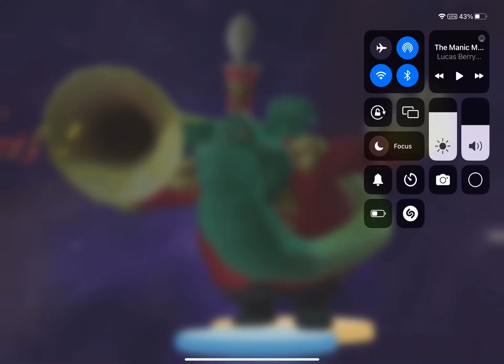Tuba elephant voice clip for masha and the bear in the cinema say oh